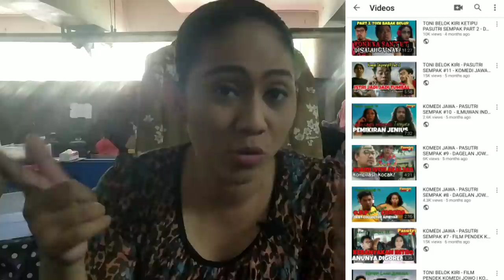BULEK WIWIEK JADI SILUMAN ULAR DI DEPAN HALIMAH. BIKIN NGAKAK!!!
ditunggu ya gaessssss..

FILM PENDEK KOMEDI SAYA DAN SUAMI (PASUTRI SEMPAK)